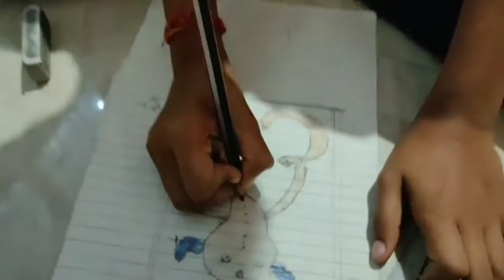pencil drawing of baal ganesha / easy baal ganesh drawing / lord ganpati bappa.